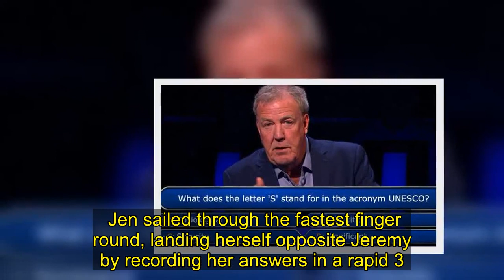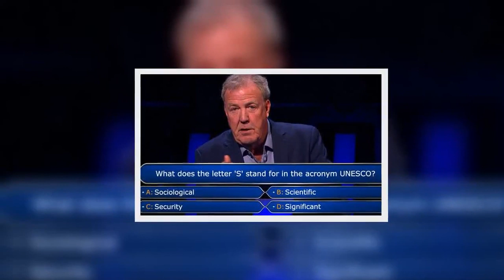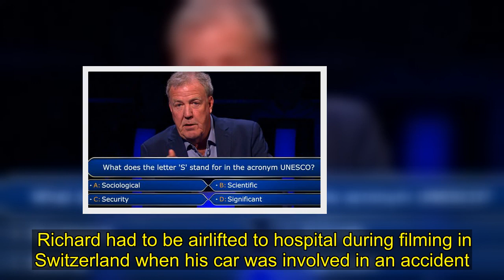Jeremy Clarkson takes swipe at Grand Tour co-host on Who Wants to be a Millionaire return